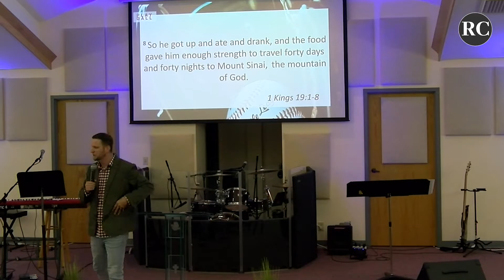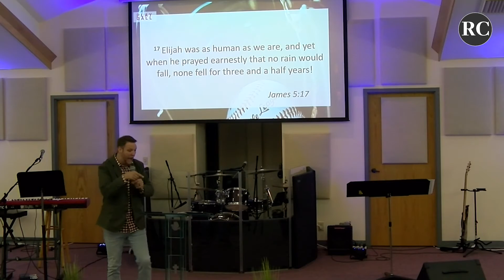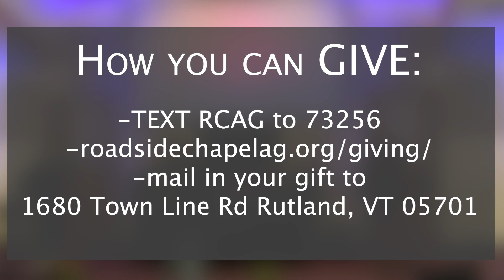Play Ball; P2: What to do When You're Down | 9.13.20 | Pastor Vinny Greene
This sermon is the second message of a 4 part series: PLAY BALL. Maybe you feel like you are behind, defeated, or like you’re at a disadvantage. The good news is that you can have hope because with Jesus on your team you don’t have to stay down. In the Bible, Elijah is a good example of how even those who have been on mountain tops still sometimes go through valleys. What do you do when you're down in a valley? Pastor Vinny tells us in detail... DON’T QUIT!

This message was part of a full worship experience.

if you would like prayer or have any questions about our church or faith.